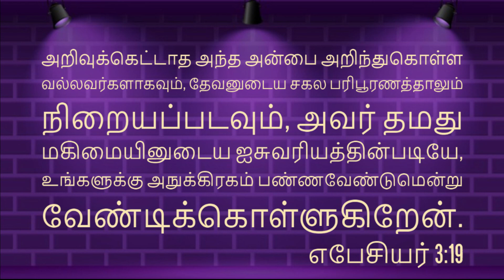Open my mouth with a Parable!!!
Ephesians 3:19
And to know the love of Christ, which passeth knowledge, that ye might be filled with all the fulness of God.

அறிவுக்கெட்டாத அந்த அன்பை அறிந்துகொள்ள வல்லவர்களாகவும், தேவனுடைய சகல பரிபூரணத்தாலும் நிறையப்படவும், அவர் தமது மகிமையினுடைய ஐசுவரியத்தின்படியே, உங்களுக்கு அநுக்கிரகம் பண்ணவேண்டுமென்று வேண்டிக்கொள்ளுகிறேன்.
எபேசியர் 3:19